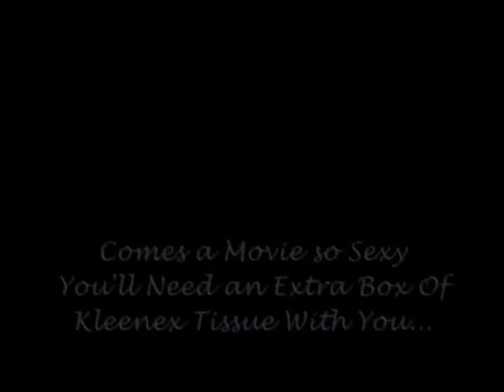The World Ends With US Chief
Sexy and very funny